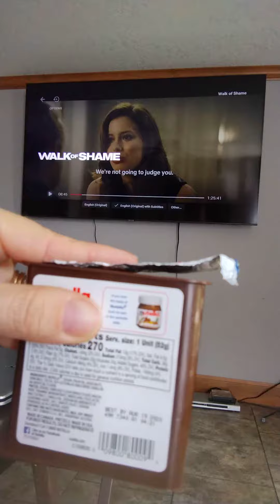Yuk! Expired Nutella